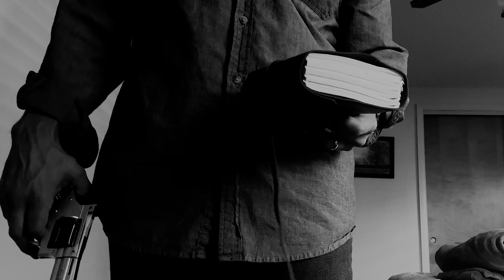The Priestess | Multi Award-Winning Horror Short Film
Part 3/4 In the "Antlerman" storyline.

Following the events of "The Antlerman Chronicles", Martin Briggs struggles to cope with the fact that he has been suspended from the department. Meanwhile, the sister of a previous victim engages in a malignant game of good versus evil.

Starring:
Derek McMahan
Holly Anspaugh
A.J. Laird
Garrett Russell

Written, Directed, & Edited By:
Dalton R. Richardson

Cinematography By:
Garrett Russell
Dalton R. Richardson